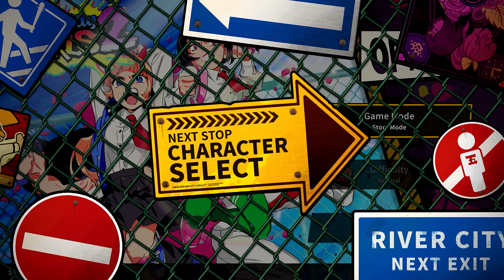Think Fast: Expelled (River City Girls 2)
Imagine getting expelled because of petty revenge

River City Girls 2 is available on PlayStation 5, Nintendo Switch, PlayStation 4, Xbox One, Xbox Series X and Series S, and PC for $40

Keep in touch via the social media!